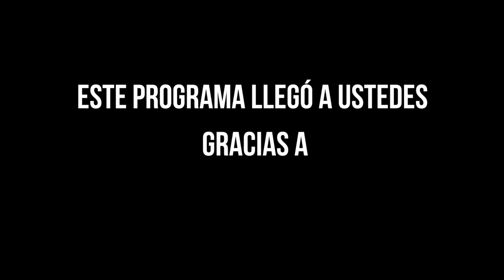CONOCE A VIOLINNITRO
Conoce a Luis/ violinnitro un violinista fenomenal🎻